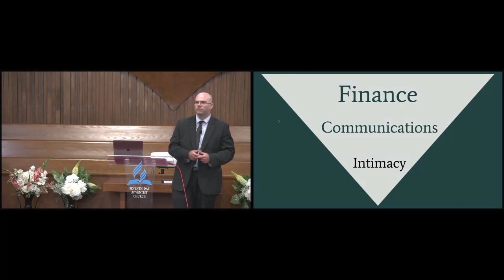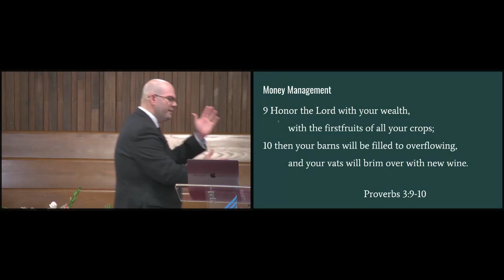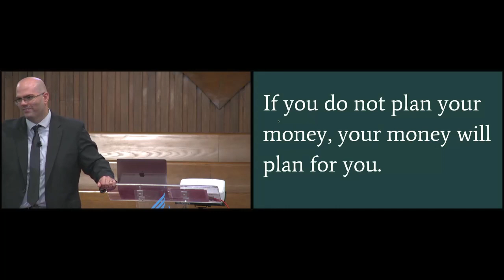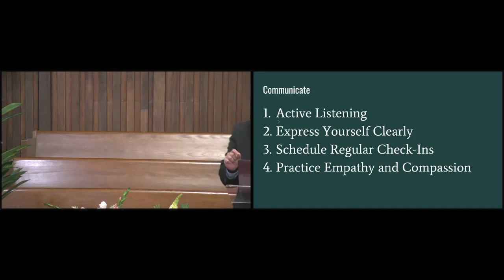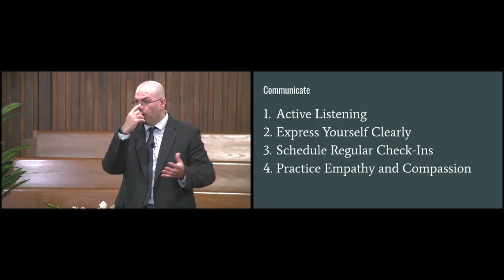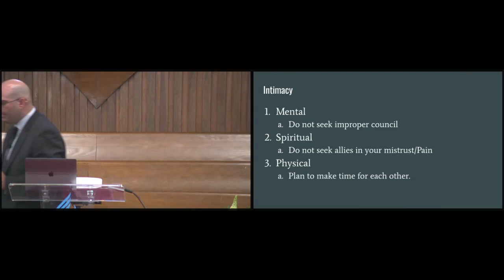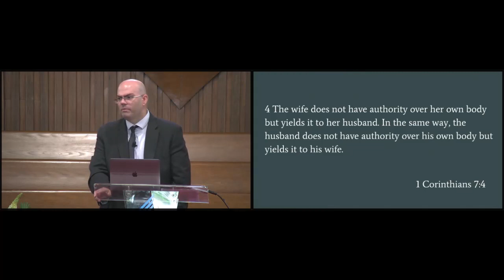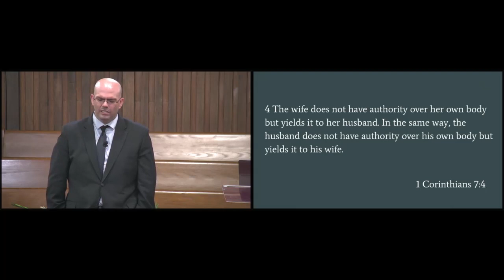Demystifying Trouble in Marriage by Pastor Ricardo Cala